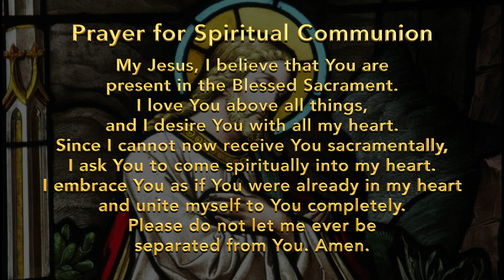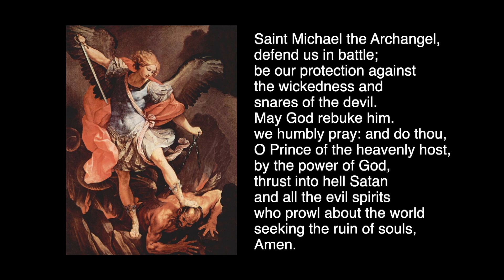Feast of the Transfiguration of the Lord